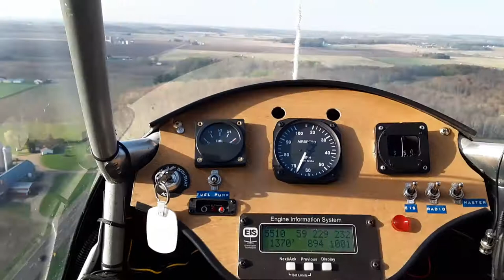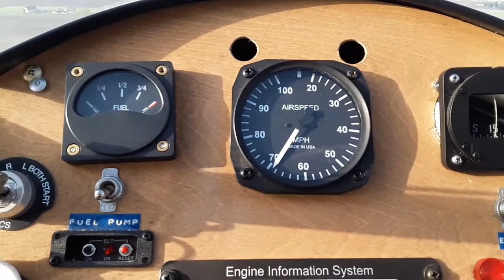Bloomer 5-14-19 Challenger 2 morning flight